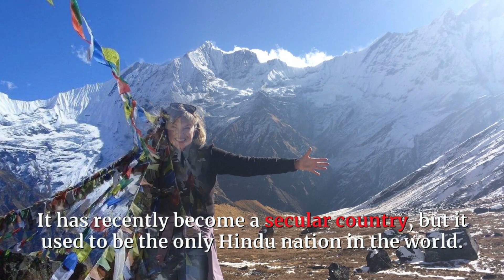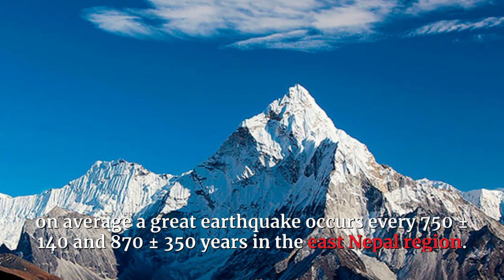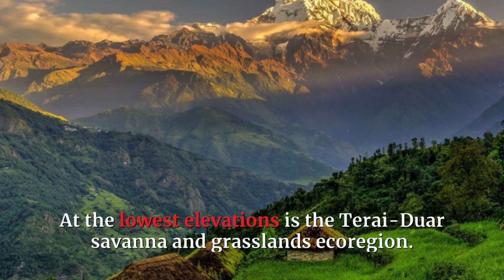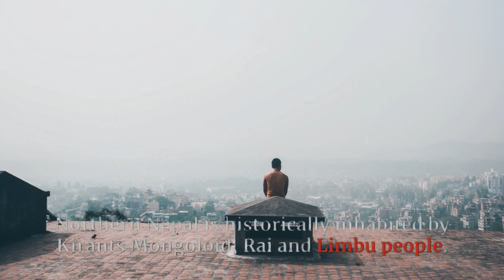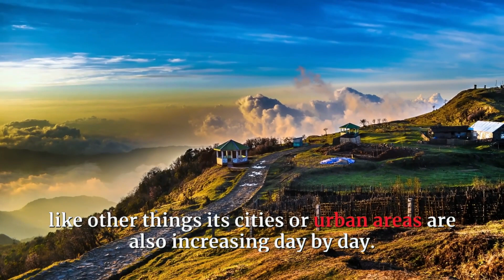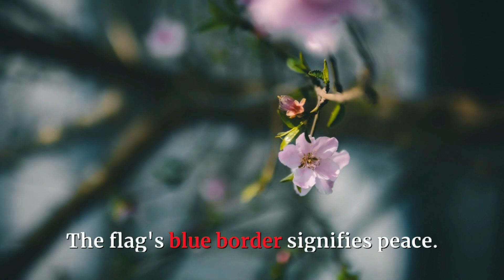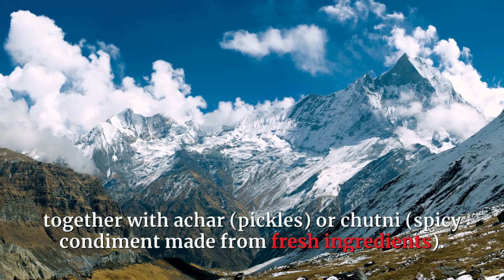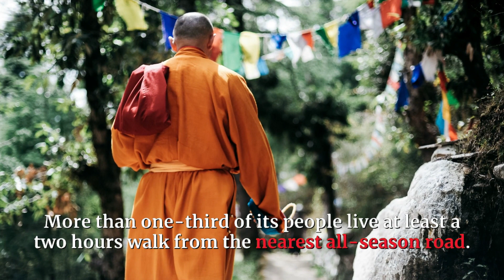Her Smiles Warm Your Heart: NEPAL 🇳🇵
This video is about NEPAL